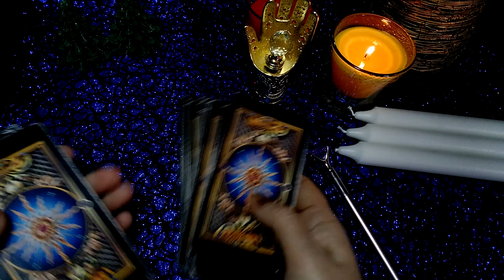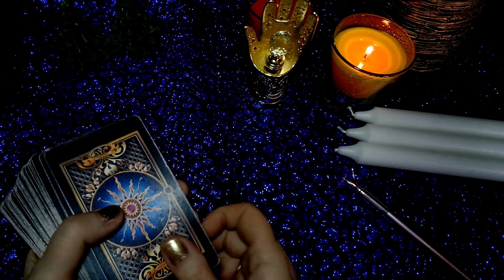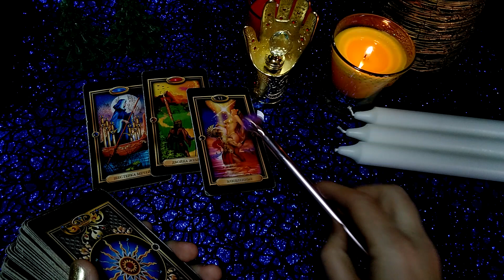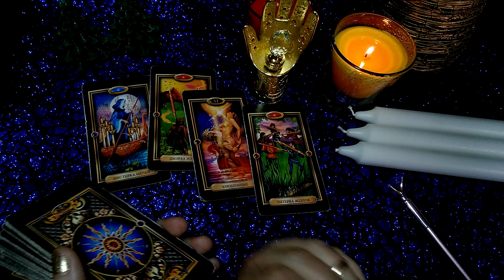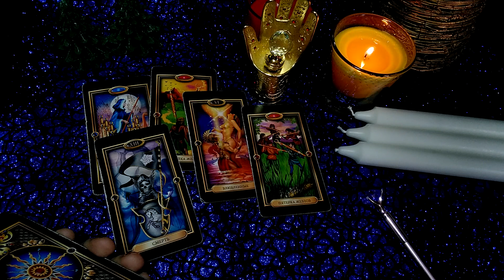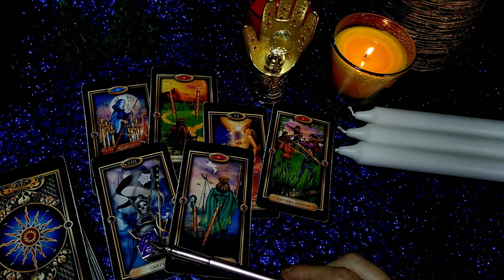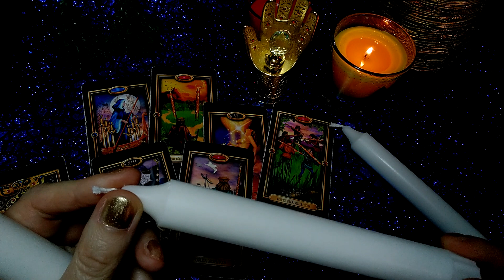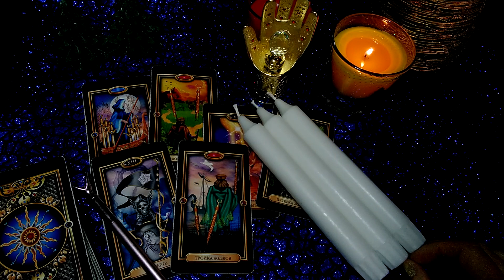КАК ОН СТРАДАЕТ БЕЗ ВАС?ЕГО ЧУВСТВА?ГАДАНИЕ ОНЛАЙН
💞 Приветствую Вас !!! 🙏 💞 ⚜ 📌Мои расклады на картах таро имеют общий смысл и могут не резонировать с вашей ситуацией! А возможно и могут быть знаковыми! В личном раскладе таро все может быть иначе!
Обращайтесь за личным ❤ раскладом.
📌ПРАЙС на услуги вышлю по запросу!
📌 📌 📌Форматы личных консультаций:
✔1) Экспресс - расклад 1 вопрос на 3 карты.Высылаю трактовку (видео ролик) в день обращения.
✔2) Развернутый расклад - Тема на выбор - любовь и отношения или работа, личная жизнь и пр. Ауди \развернутый расклад \голосовой формат + фото расклада. Отвечу на ваши 5 вопросов. Или подберу расклад!
✔Развернутый расклад - ЛЮБОВНЫЙ ТРЕУГОЛЬНИК Ауди \развернутый расклад \голосовой формат + фото расклада. Отвечу на ваши 7 вопросов!